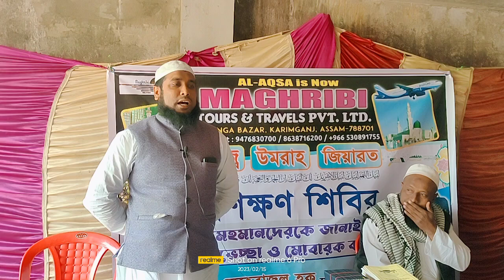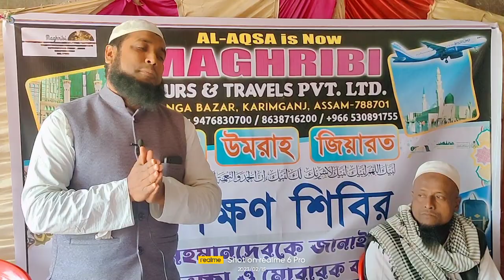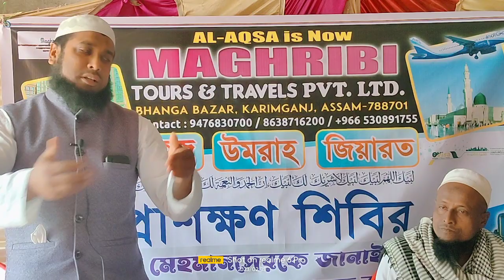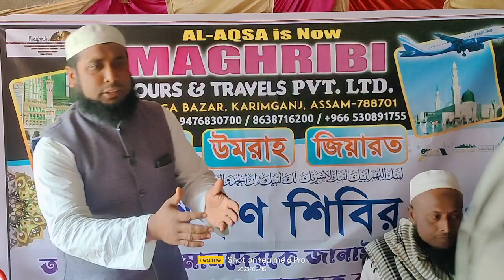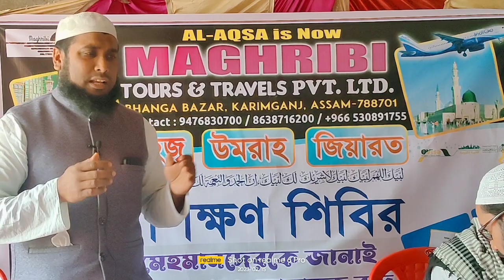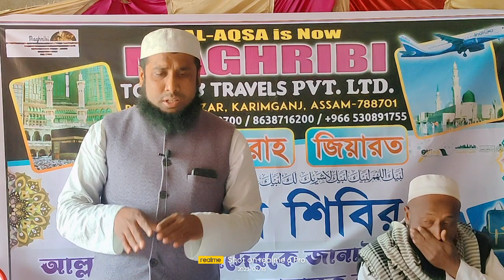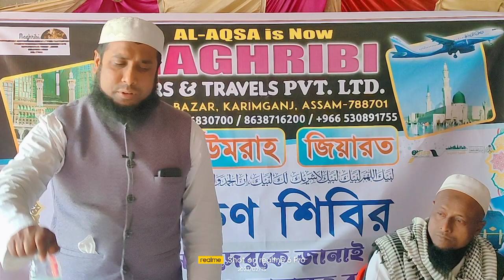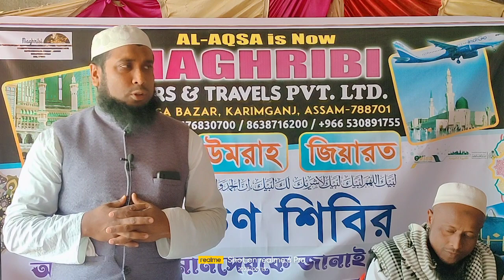Maghribi Tours & Travels Pvt.Ltd || উমরা হজ যাত্রীদের কে উদ্দেশ্য করে গুরুত্বপূর্ণ কিছু বক্তব্য।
আস্সালামু আলাইকুম ওয়া রাহমাতুল্লাহি ওয়া বারাকাতুহু।
 সুপ্রিয় দ্বীন ইসলামের সৈনিক ভাই ও বেহেন,আশা করছি আপনারা সবাই ভালো আছেন।
 আলহামদুলিল্লাহ আল্লাহর রহমতে আমিও ভালো আছি।
 প্রিয় দর্শক এই ভিডিওতে আপনারা দেখতে পাবেন হজ সম্পর্কিত যত রকম নিয়মাবলী, শর্তাবলী বিধি-বিধান মাসআলা মাসায়েল ইত্যাদি।

আপনারা দেখতে পাবেন সফর কিভাবে করতে হয়।
 এহরাম কিভাবে পরতে হয়,
 ঘর থেকে কিভাবে বাহির হতে হয়।
 কোথায় কোন দোয়া পড়তে হয়, আমির নির্দিষ্ট করিতে হয় আমিরের অনুসরণ করিতে হয় ইত্যাদি।
প্রিয় দর্শক
 কথা হচ্ছে হজ্জ্ব ,উমরাহ, মক্কার তওয়াফ, মদিনার জিয়ারত কোন কোন নিয়মে করতে হয়।

 বিস্তারিত আলোচনা হয়েছে।
 এখানে ধারাবাহিক ১০ টি ভিডিও আমরা আপলোড দিয়েছি এই চ্যানেলে ফেব্রুয়ারি মাসের ২০২৩ ইংরেজিতে আপলোড হয়েছে।
একটি অংশ কেটে  যাবেন না। বিস্তারিত দেখবেন তাহলে আপনাদের অনেক অজানা কথাগুলো জানতে পারবেন বুঝতে পারবে।

প্রিয় দর্শক আপনি যদি এই চ্যানেলে নতুন দর্শক হয়ে থাকেন,
পরবর্তী নোটিফিকেশন পাওয়ার জন্য পাশে থাকা বেল 🔔 বাটনের অল অপশনটি অন করে রাখুন।
 তাহলে নিত্য নতুন ইসলামিক  ভিডিও গুলা যখন আমরা আপলোড দেবো আপনাদের মোবাইলে অথবা কম্পিউটারে নোটিফিকেশনের মাধ্যমে অটোমেটিক পৌঁছে যাবে।

আমাদের চ্যানেলে আপলোড দেওয়া হয় যেহেতু আমাদের চ্যানেলটি সনদ তাই সর্বপ্রথমে সনদ দস্তারবন্দী আপলোড দেওয়া হয় ।
এবং বাংলা গজল ।
উর্দু তাকরীর।
 উর্দু গজল।
 বাংলা গজল।
 পবিত্র কোরআন তেলাওয়াত ।
ক্বারীয়ানা তেলাওয়াত।
 মিলাদ মাহফিল।
 খতমে বুখারী শরীফ মাহফিল ।
যে কোন ধরনের শিক্ষামূলক ভিডিও ।
ইসলামিক মক্তব শিক্ষা থেকে শুরু করে আরো অনেক ইসলামিক প্রোগ্রাম।

আমাদের facebook পেজটি যদি আপনি এখনো ফলো না করে থাকেন,তাহলে
👉New Karimganj Sonod👈নিউ করিমগঞ্জ সনদ ফেসবুক পেজটিতে দয়া করে মেহেরবানী করে ফলো  করুন।

আপনাদের ইসলামিক যেকোনো ধরনের প্রোগ্রাম,
 অথবা বিজ্ঞাপন,
 স্কুলের প্রোগ্রাম,
 বাচ্চাদের প্রতিযোগিতা সহ, কুইজ ইত্যাদি স্বল্প খরচে রেকর্ড করে সারা পৃথিবীতে🌐 ছড়িয়ে দিতে আমাদের সঙ্গে যোগাযোগ👇করুন।
Owner - Mafik Uddin (Sonod)
New Karimganj (Assam)